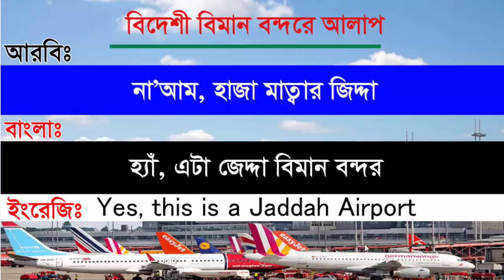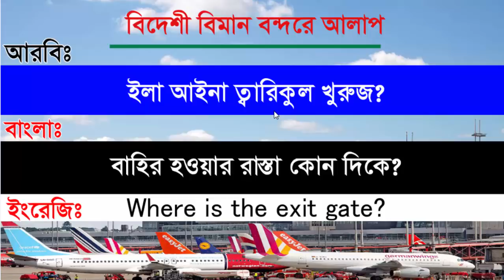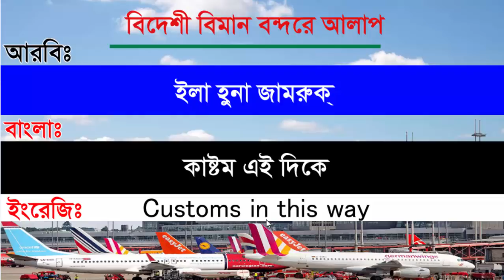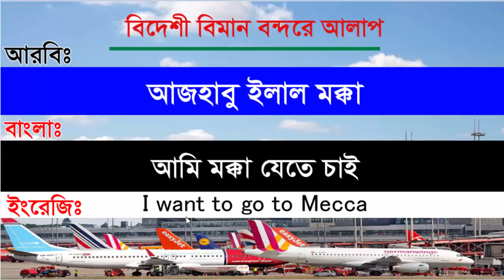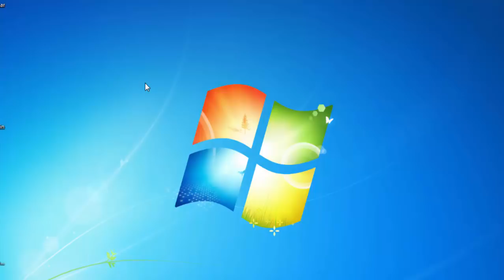Useful Spoken Arabic talks at Airport by Sayed Nuruzzaman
Useful SpokenArabic talks at Airport by Sayed Nuruzzaman . In this video Arabicconversations in the International Airport with unknown two persons. Learn Arabic through varieties discussion and way.